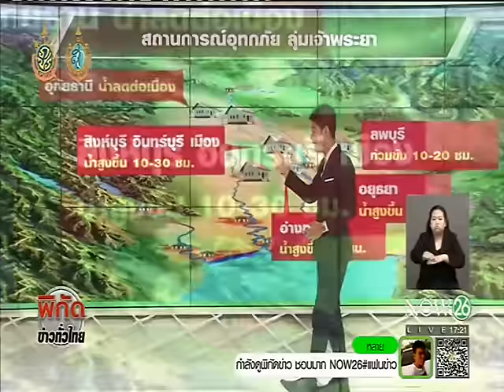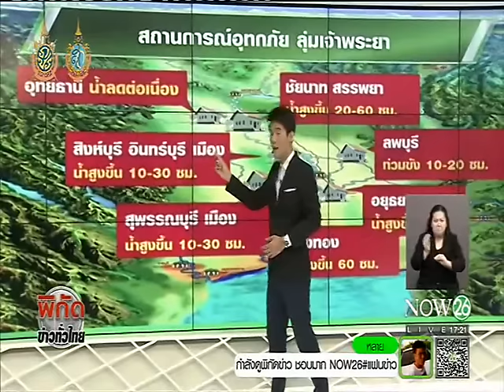เตือน รับฝนตกหนัก สุดสัปดาห์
ดินน้ำลมฟ้าพยากรณ์ : เตือน รับฝนตกหนัก สุดสัปดาห์ "NOW26" 30-9-59